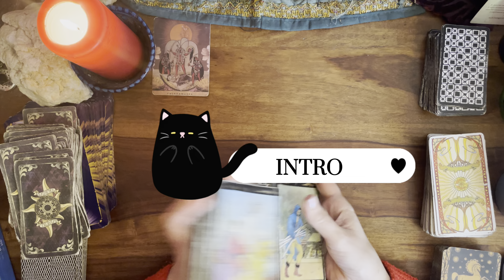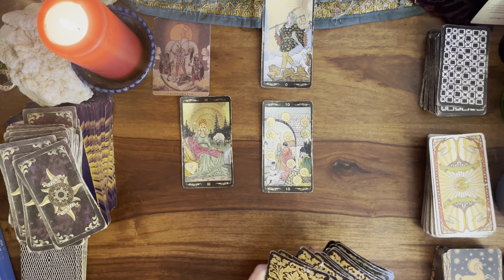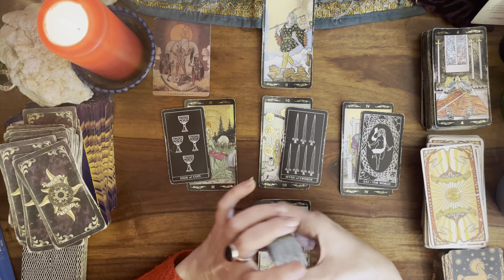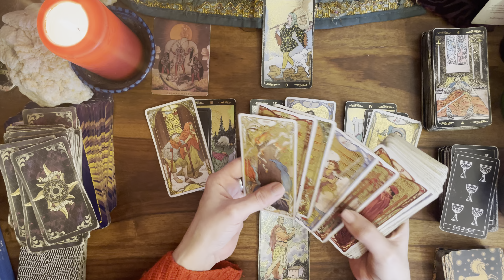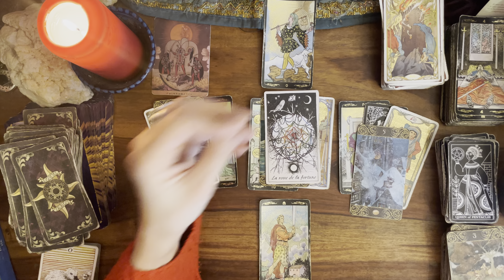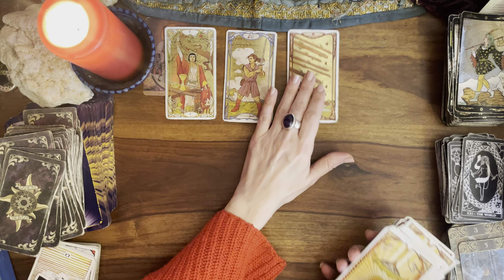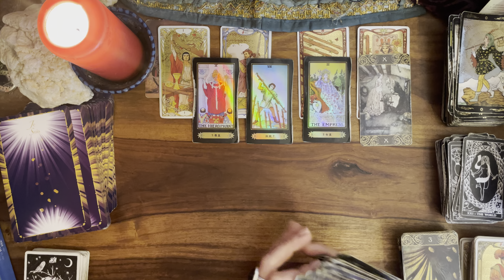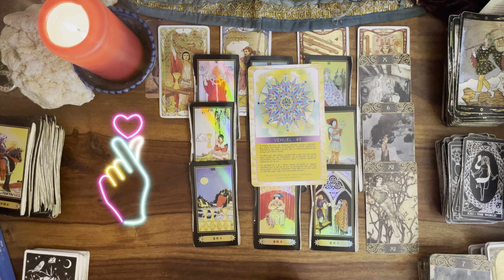♑️🔮CAPRICORNE MARS 💌 TROUVER L'ESSENTIEL !🌸message pour toi#capricornemars2024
Guidance du mois de MARS 2024 pour le signe du CAPRICORNE 🌱⭐️

INTRO 00:00
GENERAL 01:13
SENTIMENTAL 30:52
COUPLE 38:49
AMOUR FLOU 43:01
CELIBATAIRE 47:06
ORACLE JE SUIS 49:42